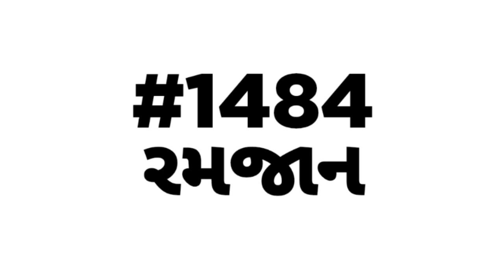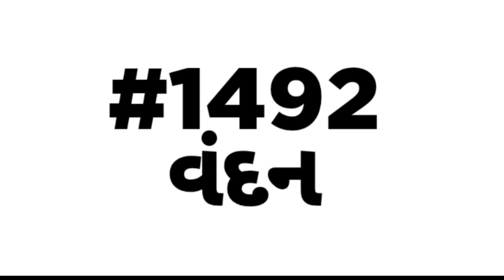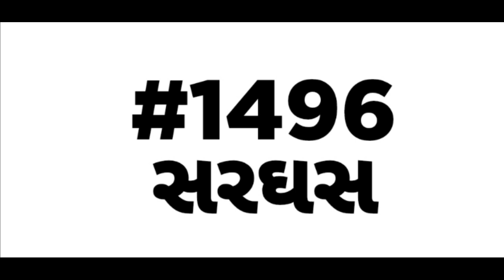English vocabulary | શબ્દભંડોળ | એક લાખ શબ્દ ભંડોળની જર્ની | Daily Vocabulary words Education Guruji